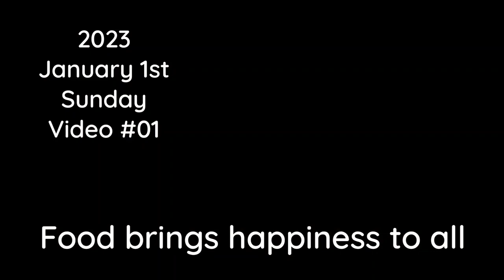Short Grain Rice is so Sticky... Cook it with milk, result will impress everyone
Short grain rice is so sticky... Cook it with milk, and the result will impress everyone

RICE PUDDING / KHEER RECIPE
Cooking time 35-40 minutes
Serve 2-3 People

Ingredients
Milk 1000 ml
Short grain rice 50 gm
Cashew 1 tbps
Almonds 1tbsp

Recipe
Soak 50 gm short grain rice for 1 hour.
Add milk to pan and bring it to boil.
Add soaked rice in boiling milk.
Add chopped dry fruits (cashew, raisin, pistachio, almond) 1 tbsp each.
Add 1/2 tsp green cardamom powder.
Add a few strands of Saffron.
Stir and mix it properly.
Cook it for 15 mins on medium high flame.
Stir occasionally to prevent sticking.
Add 100 gm sugar.
Simmer 10-15 mins.

Serve
Serve hot or cold. Garnish with few strands of Saffron and chopped dry fruits.

Write a comment for suggestions and feedback.

The Food Content
Rice pudding